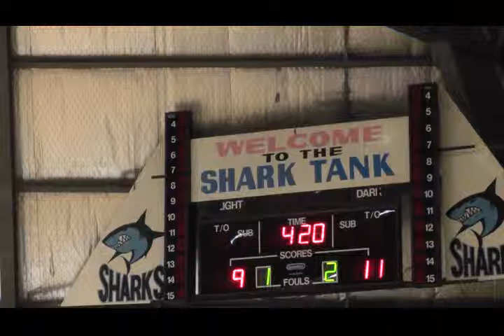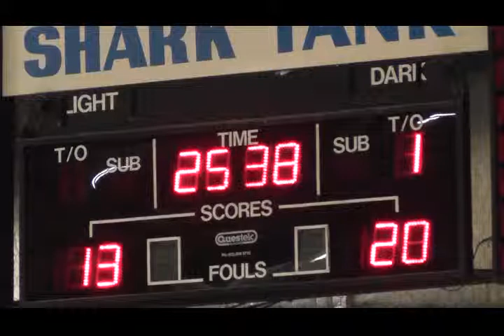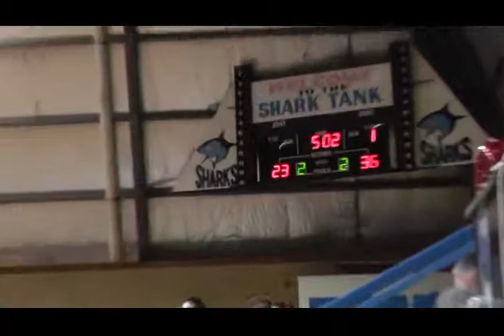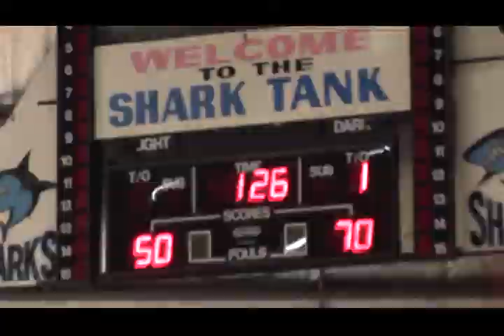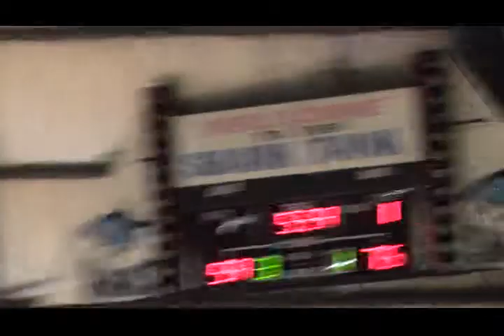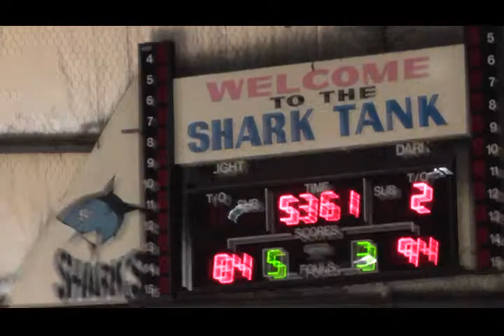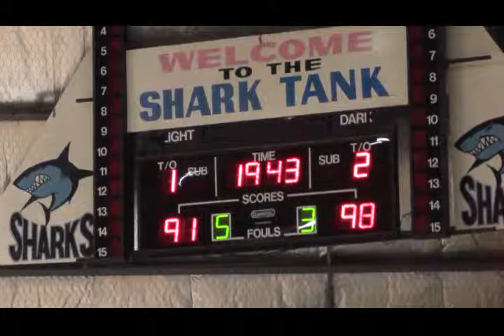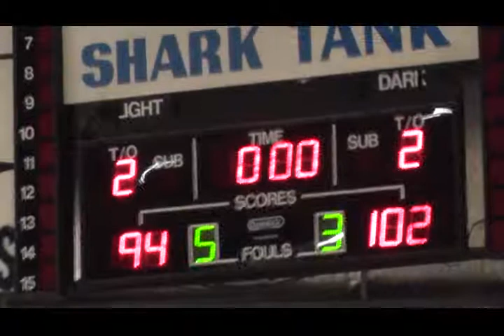UBL TV S02R07 Cobras v Royals